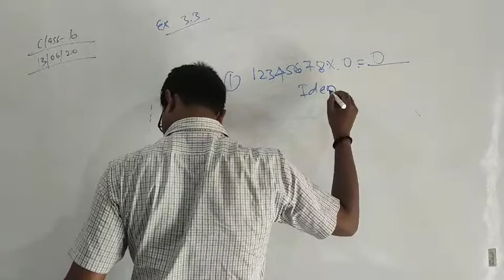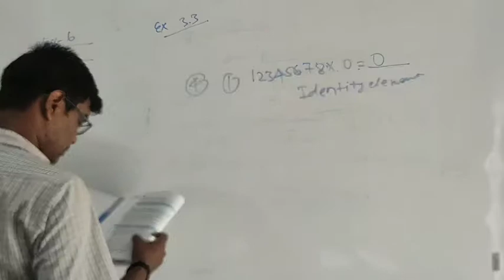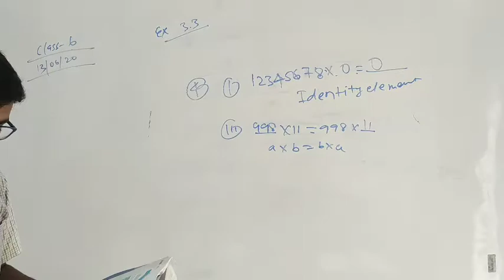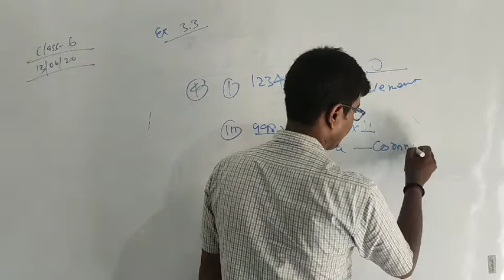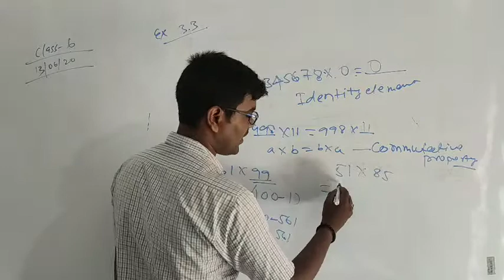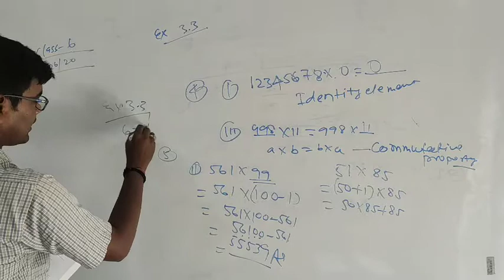Lecture_41_Class 6 ( Mathematics )